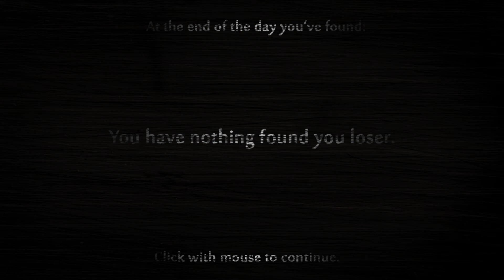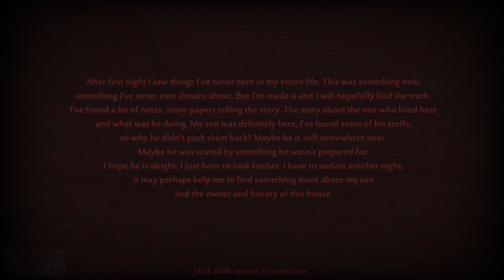A Week of Circus Terror 03 YEndo al día 2